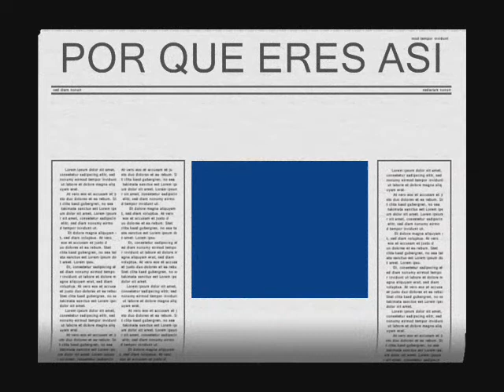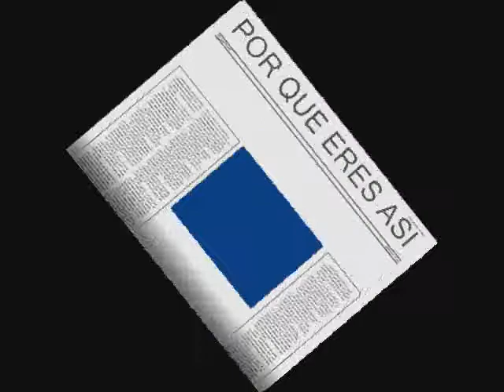POR QUE ERES ASI .....VALS CAMPECINO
VALS CAMPESINO DE DESPECHO ,AL ESTILO DE. KALEXOL.